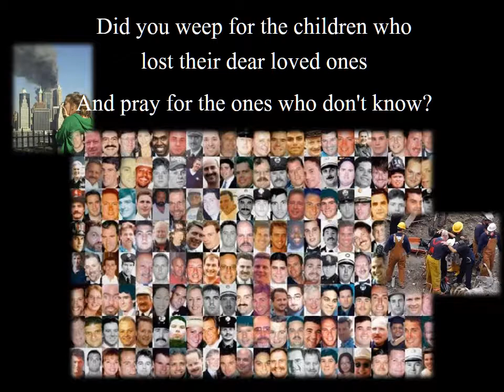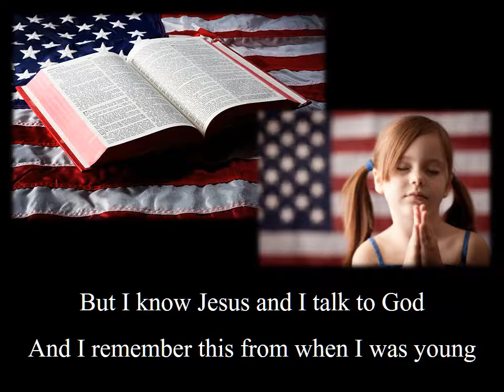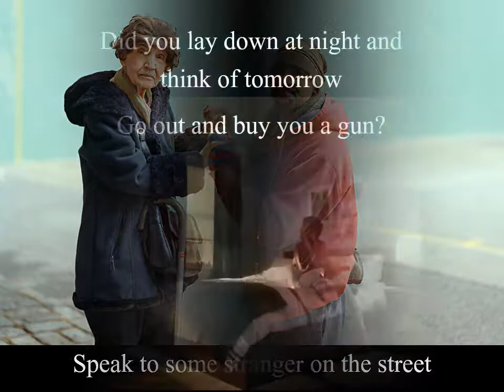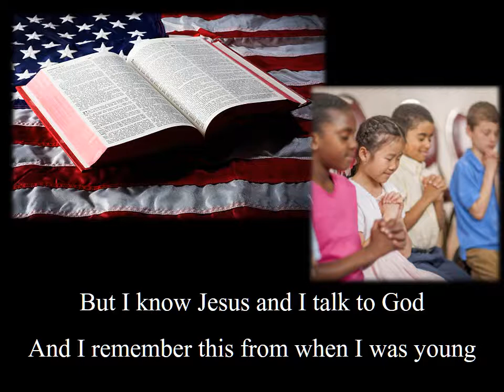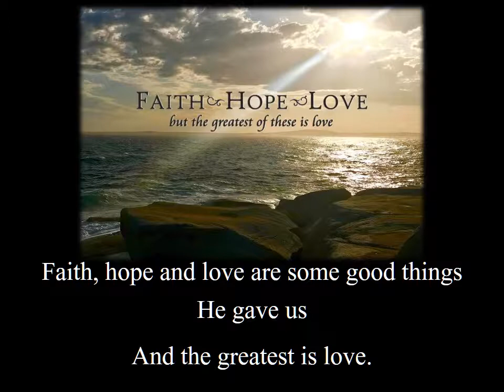9/11 Tribute: Where Were You (When the World Stopped Turning) - Alan Jackson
9/11 video presentation I made for my Middle School History class.  We view this video after we have discussed the events that occurred on September 11, 2001.